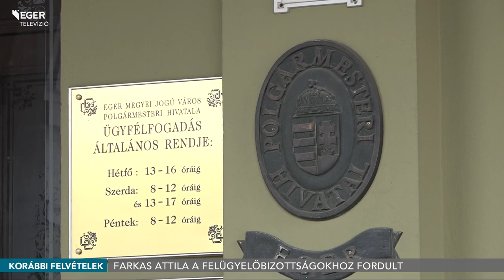Farkas Attila a felügyelőbizottságokhoz fordult - 2023.01.20.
Tájékoztatást kért Farkas Attila alpolgármester a Városgondozás vezetőjének leváltása körül kialakult helyzetben az érintett felügyelőbizottságoktól. Komlósi Csaba erre reagálva közölte: nem tud szabálytalanságokról, de a következő felügyelőbizottsági ülésen tájékoztatást kérnek a cégvezetéstől a témában.